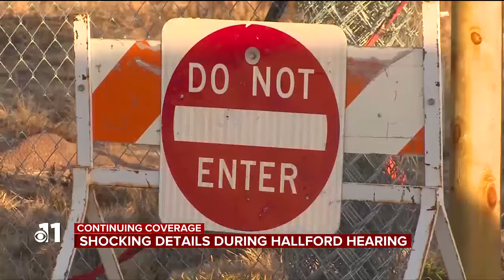WATCH: Crime scene photos shown in court for first time in funeral home case